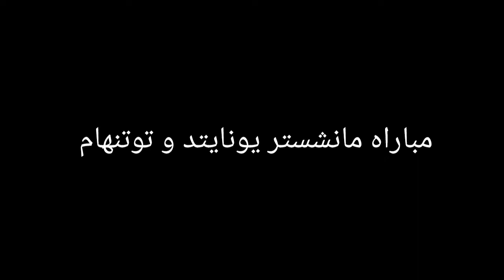لمن فاته مباريات اليوم​ !! شاهد جميع أهداف مباريات اليوم الأربعاء 19-10-2022 [اهداف اـيــوم]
لمن فاته مباريات اليوم​ !! شاهد جميع أهداف مباريات اليوم الاربعاء  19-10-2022 [اهداف اـيــوم] 🔥🔥
لمن فاته ملخص أهداف مباريات اليوم شاهد جميع أهداف اليوم الاربعاء كاملة
لمن فاته مباريات هذا اليوم,
لمن فاته مباريات اليوم كامله,
لمن فاته كل مباريات اليوم ,                                                                                جميع مباريات اليوم الأربعاء,                                             جميع اهداف مباريات اليوم,                                                                                                                                                                                                                                                                                                                                                                                                                                                                                                                                                                                                                                                                                                                                                                                                                                                                                                                                                                                                                    ملخص جميع مباريات اليوم,                                                                                                                                                                                                                                                                                                          ملخص اهداف جميع مباريات اليوم,                                                                                                                                                                                                                                                              لما فاته جميع مباريات اليوم,
لمن فاته جميع مباريات اليوم الأربعاء,
جميع اهداف مباريات اليوم كامله,
 لمن فاته مباريات اليوم الأربعاء,
لمن فاته مباريات اليوم جميع اهداف اليوم,
جميع مباريات اليوم الأربعاء,
جميع اهداف مباريات اليوم,
جميع نتائج مباريات اليوم,
مخلص جميع مباريات اليوم,
ملخص اهداف جميع مباريات اليوم,
اهداف ريال مدريد اليوم
ليفربول
اهداف ليفربول